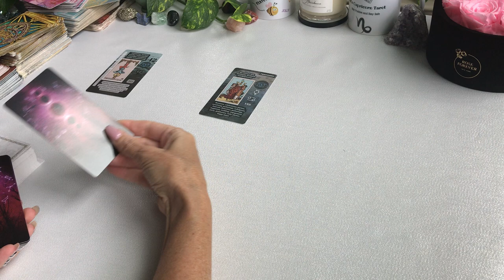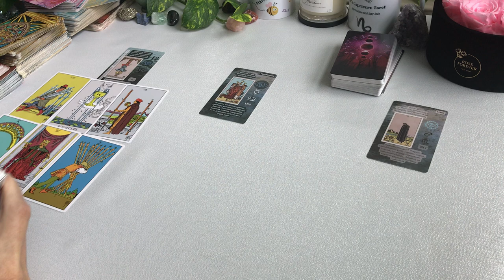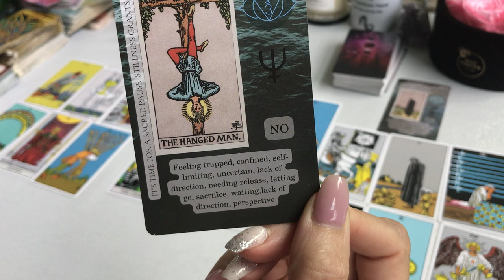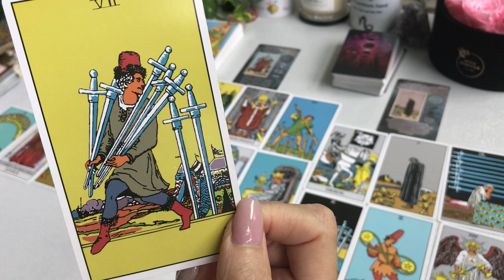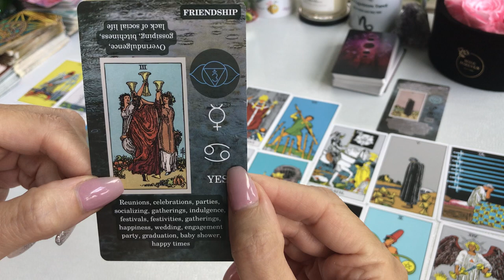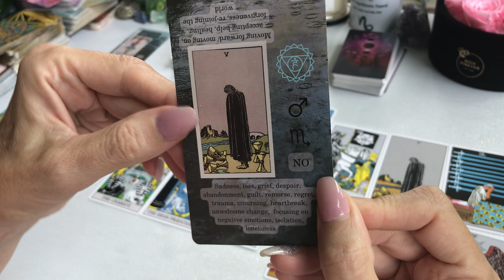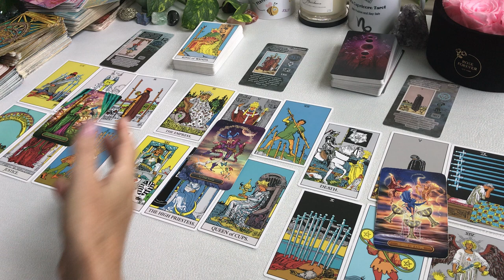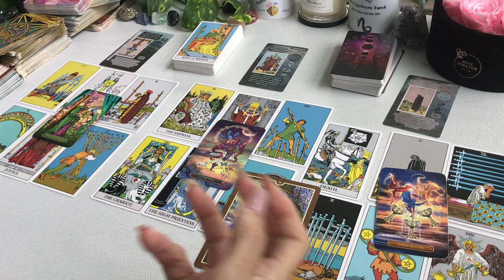🤩CAPRICORN WHY CAN'T YOU SEE THIS CAPRICORN!!!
Capricorn tarot card reading You are not able to see this Capricorn
If you are interested in having your own ROSE FOREVER bouquet to give or get here is the link and be sure to use code Jill25 for $25.00 off your order!!